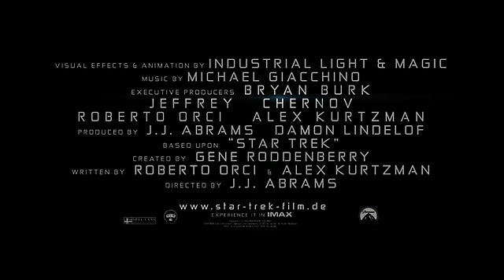STAR TREK: Trailer (Kinostart 7. Mai 2009)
STAR TREK
Regie: J. J. Abrams

Darsteller: John Cho, Ben Cross, Bruce Greenwood, Simon Pegg, Chris Pine, Zachary Quinto, Winona Ryder, Zoë Saldana, Karl Urban, Anton Yelchin, Eric Bana, Leonard Nimoy
startet in Deutschland am 7. Mai 2009
im Verleih von Paramount Pictures Germany
Die Enterprise kehrt zurück - so, wie man das Team um Captain Kirk garantiert noch nicht kennt! Verantwortlich für die neue, aufregende Vision des größten Weltraumabenteuers aller Zeiten ist Regisseur J. J. Abrams („Mission: Impossible III", „Lost", „Alias"). Mit Hilfe der Drehbuchautoren Roberto Orci und Alex Kurtzman („Transformers", „Mission: Impossible III") betritt er Welten, die kein Mensch jemals zuvor gesehen hat. Und das mit einer neuen und jungen STAR TREK-Crew, die für jedes noch so große Abenteuer bereit ist ... Die Filmfiguren um Kirk, Spock, Scotty und Pille sind zwar die gleichen geblieben, doch mit der jungen Darstellerriege um Chris Pine (‚Kirk'), Zachary Quinto (‚Spock'), Simon Pegg (‚Scotty') und Karl Urban (‚Pille') legt Abrams bewusst Wert darauf, einen Generationswechsel einzuleiten. Der Film beschreibt die Anfänge der Enterprise, wie z.B. das Zusammenfinden des Teams, die Entwicklung von Kirk zum Captain der Enterprise und natürlich wird auch geklärt, was es mit der Erfindung des „Enterprise-Beamers" auf sich hat. Auch die Nostalgiker werden nicht enttäuscht, denn Ur-Spock Leonard Nimoy ist in einer Gastrolle Teil der Enterprise Crew. Und mit Eric Bana als Bösewicht hat es die junge Mannschaft mit einem in allen Belangen herausragenden Gegenspieler zu tun.